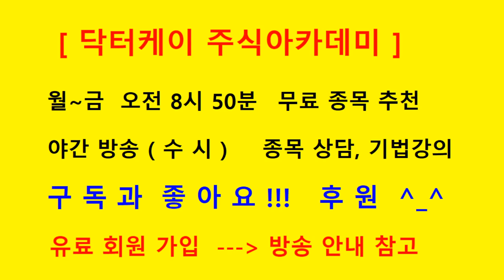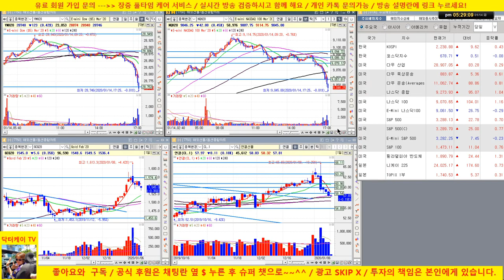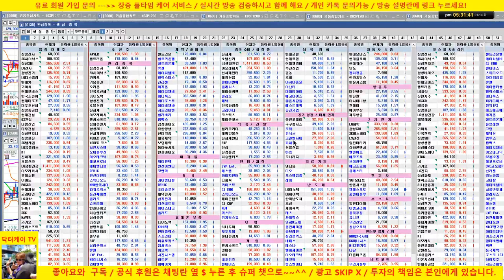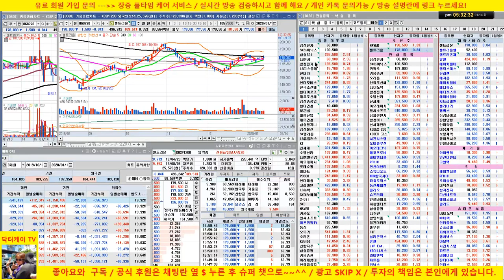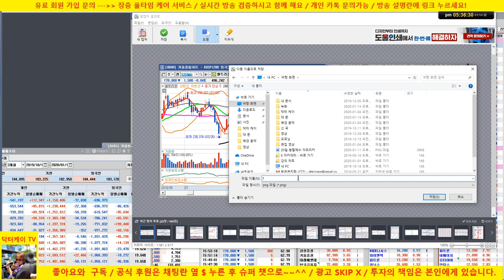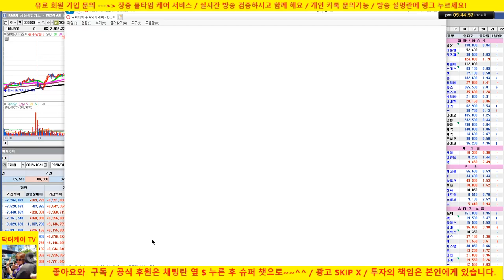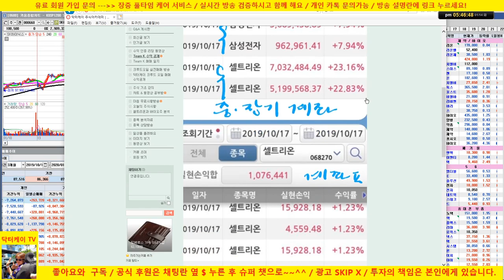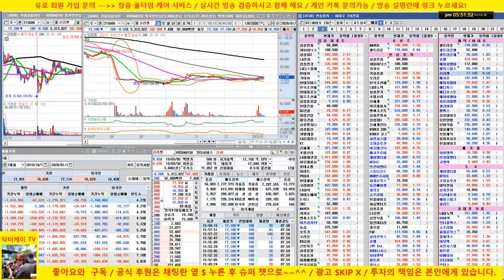[바이오 HOT 7] 20/01/14/ 셀트리온, 셀트리온 헬스케어, 에이치엘비, 신라젠, 헬릭스미스, 메지온, 에이치엘비 생명과학,셀리버리, 젬벡스/매일 전략제시/닥터케이